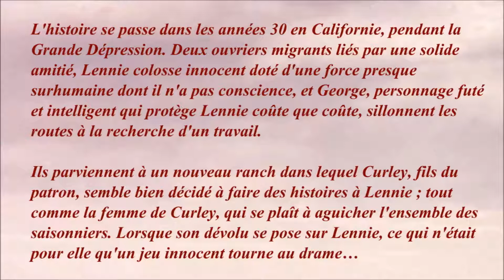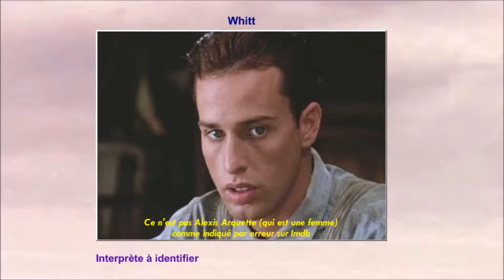Des souris et des hommes 1992 (Of Mice and Men) - Casting du film réalisé par Gary Sinise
Mon avis : Le handicap n'est pas un sujet facile à appréhender et pourtant Gary Sinise a réussi une merveilleuse adaptation du roman de John Steinberg. Remarquable interprétation de John Malkovich et Gary Sinise. C'est un grand moment d'émotion.

Autres adaptations au cinéma et à la télévision "Des souris et des hommes" :
1939 Film de Lewis Milestone avec Lon Chaney Jr. dans le rôle de Lennie et Burgess Meredith dans le rôle de George.

1971 Téléfilm de Paul Blouin avec Jacques Godin dans le rôle de Lennie et Hubert Loiselle dans le rôle de George.

Au fil du générique en images découvrez les acteurs et leurs voix françaises : Patrick Floersheim, Emmanuel Jacomy, Yves Barsacq, Maurice Decoster, Isabelle Ganz, Daniel Beretta, Marc Alfos, Lionel Henry, Marc Moro…

Musique de la vidéo :
Elegy par Wayne Jones